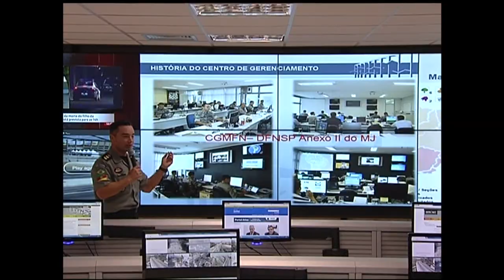Exército celebra 367 anos com cerimônia em Brasília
NBR NOTÍCIAS - 16.04.15: A presidenta Dilma Rousseff participou nesta quinta-feira (16) da cerimônia comemorativa ao Dia do Exército, que celebra 367 anos no próximo dia 19 de abril. Responsável por garantir a segurança da nação, o Exército também socorre vítimas de calamidades e participa de ações de paz. Segundo Dilma, iniciativas como essas garantem a confiança dos brasileiros na corporação.